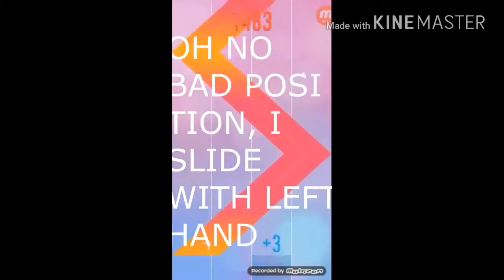You Failed Piano Tiles 2 Mod Nooooo!!!!!!!!!!! is Delete Mod And Goggle Play.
WWHAAT TTHHEE FFUUCCKK! Noting The Mod
Your Delete Mod What? Abie: i Just Mode Delete Noooooooo!
You Are Me Your Failed You Dont No Because You Mode Are Delete!
Abie: Yes. GGGGOOOO AAAAWWWWAAAAYYYY! Abie: (Saddness).